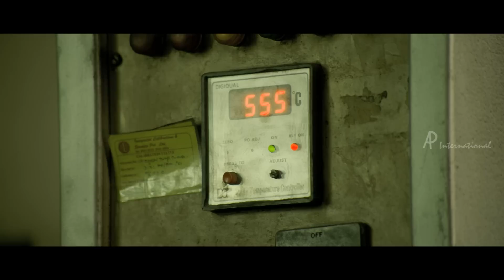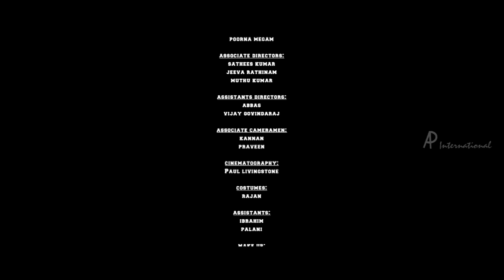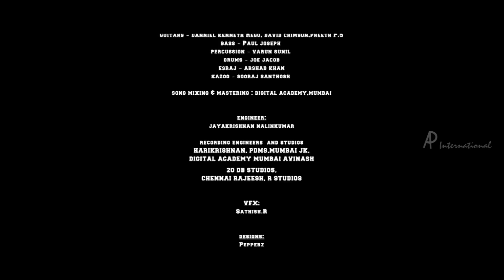Uriyadi Tamil Movie Climax Scene | End Credits | Mime Gopi and Sivakumar | Vijay Kumar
Uriyadi Tamil movie scenes featuring Vijay Kumar, Mime Gopi, Suruli and Henna. Directed and produced by Vijay Kumar, the music is by Masala Coffee. Uriyadi movie also features Chandru, Citizen Sivakumar, Sivaperumal among others.

Four playful, happy-go-lucky engineering students get dragged into a political disaster.

Star Cast: Vijay Kumar, Mime Gopi, Suruli, Henna, Chandru,Citizen Sivakumar,Sivaperumal
Directed by: Vijay Kumar
Produced by: Vijay Kumar
Cinematography: Paul Livingstone
Edited by: Abhinav Sunder Nayak
Release Date: May 27, 2016